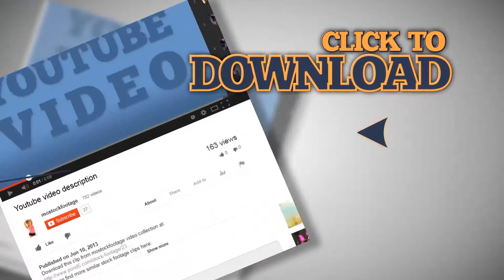Teenagers gathering near old school bus in dirty place. Stock Footage